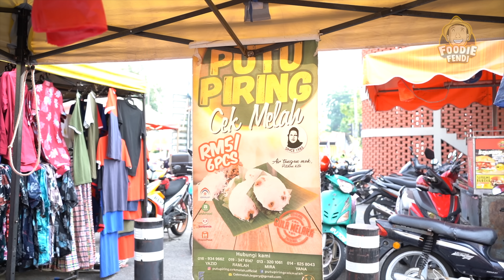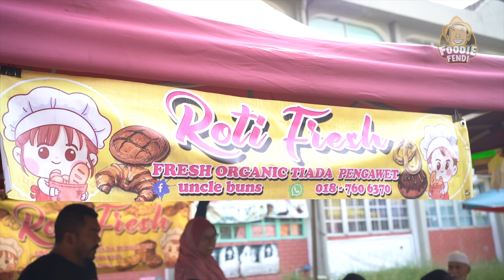SARAPAN PAGI MERIAH Di Pasar Pagi Greenwood, Gombak | JALAN-JALAN PASAR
Dalam episod kalini kami bawakan khas kepada penonton Foodie Fendi yang rindukan telatah dan gelagat Fendi sewaktu terjah bazar ramadan pada bulan puasa yang lepas. Dalam episod kedua. terjah pasar ini kami ke pasar pagi yang terletak di Gombak. Menu sarapan yang dijual di sini sungguh meriah dan pelbagai makanan dijual.